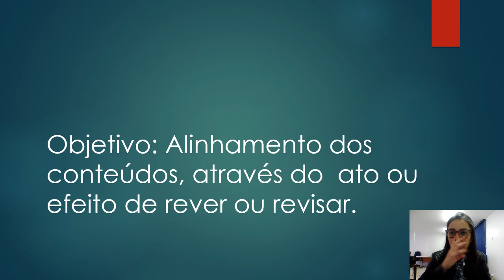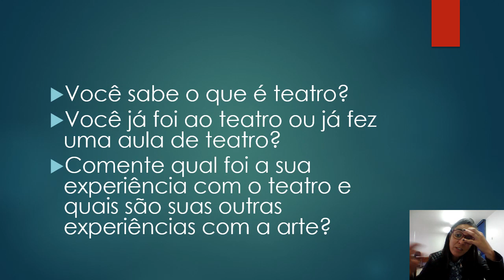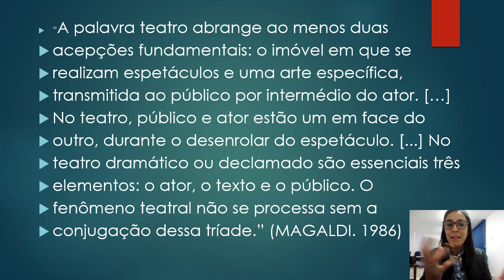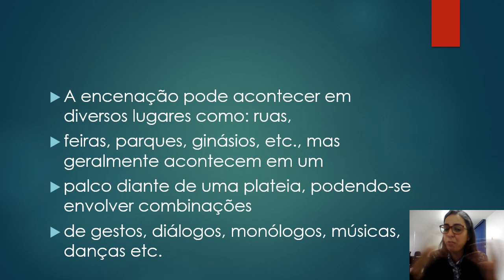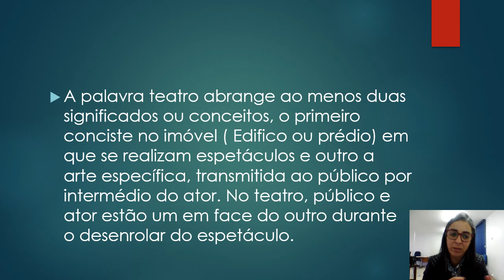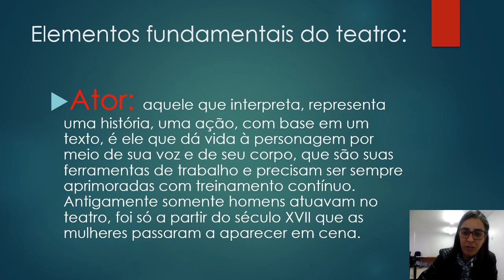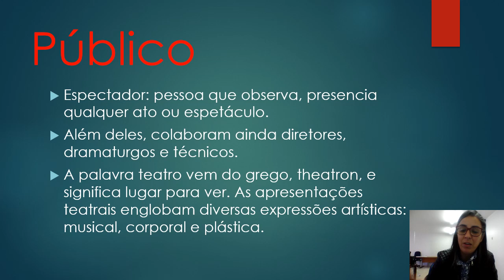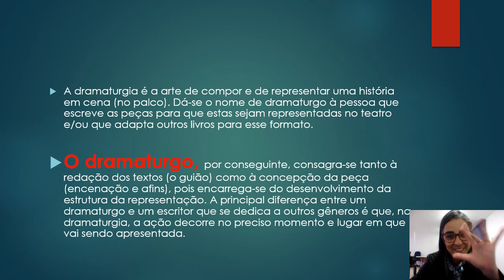11/08/2021- 9º Ano - Artes- Retomada de conteúdo